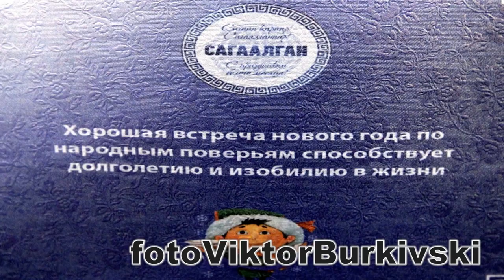video Бурятский Новый год Сагаалган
video: Бурятский Новый год Сагаалган - праздник Белого месяца,
на  групповой выставкe  "Немного о кошачьих"
Oбщество "Байкал".
Tauno Kangro skulptuuristuudio-galerii.